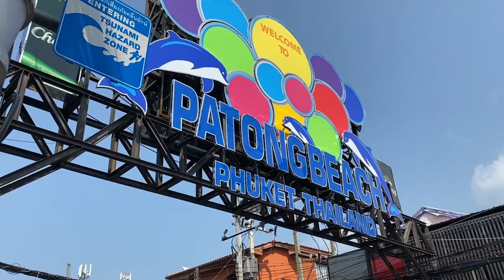Tajlandia Tuk Tuk Taxi i Grab